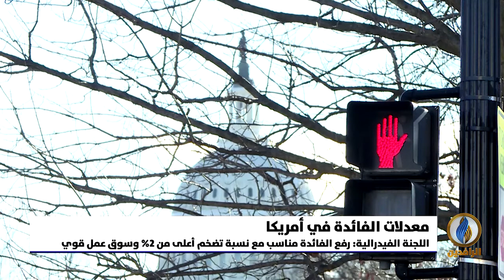أبرز الأخبار الاقتصادية على قناة_الرافدين ليوم الخميس في